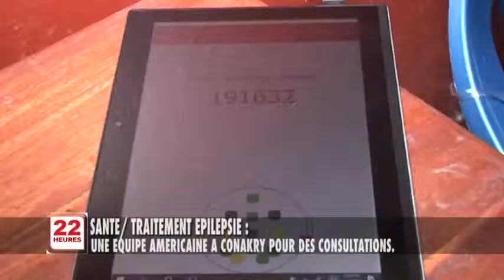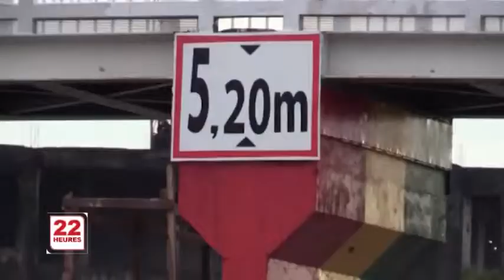JT2 22H JEU 06 09 2018